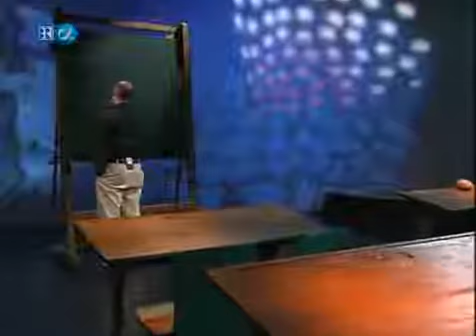Alpha Centauri 159 Was sind Naturgesetze